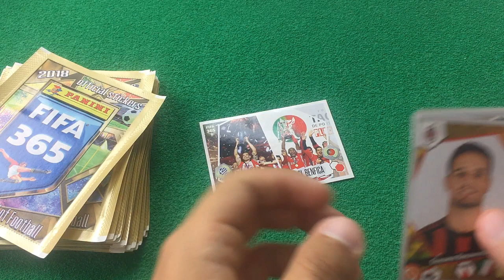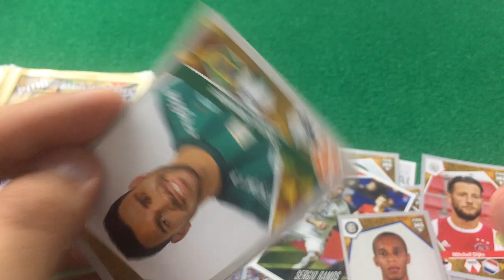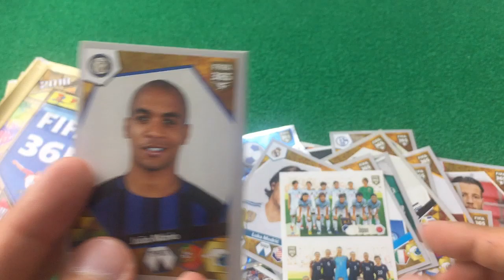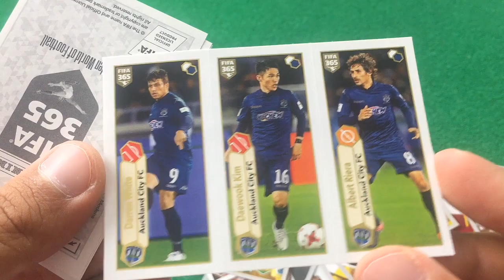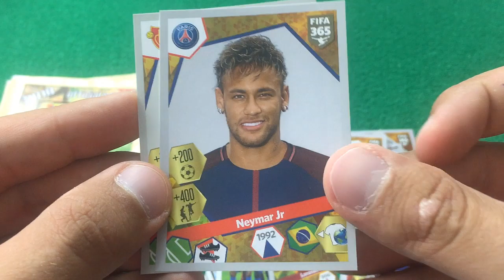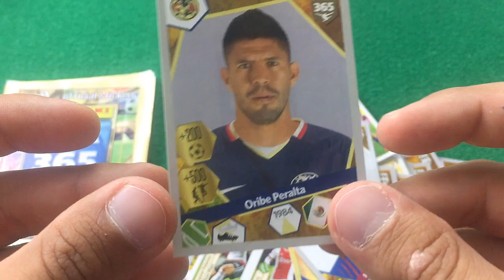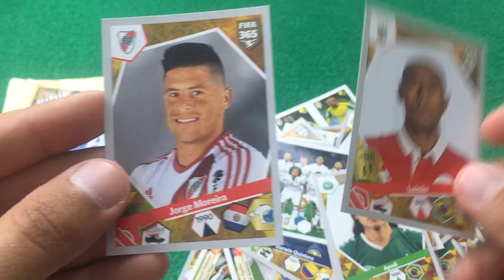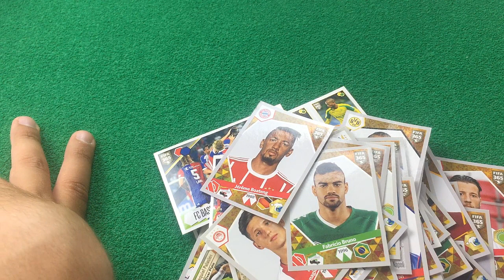Unboxing CAJA de CROMOS FIFA 365 2018 #2 | CC5 | CROMO FC